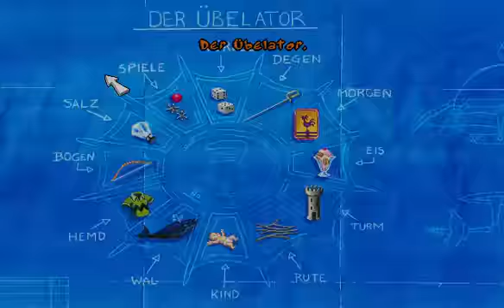Let's Play [Toonstruck]#04 Der große böse Wolf